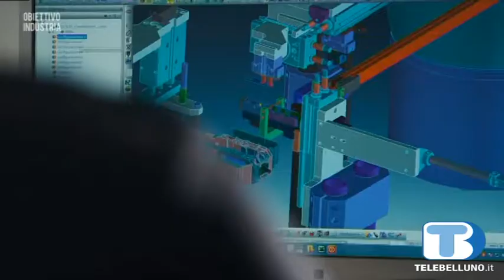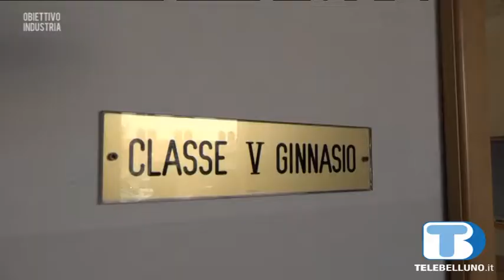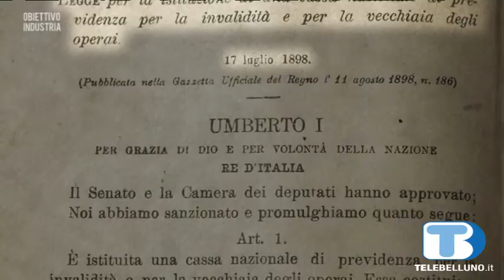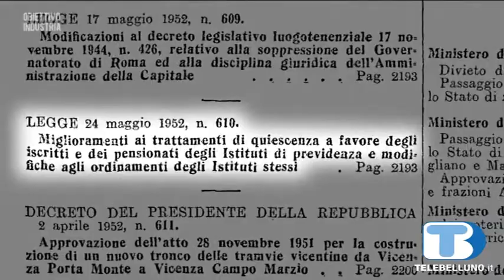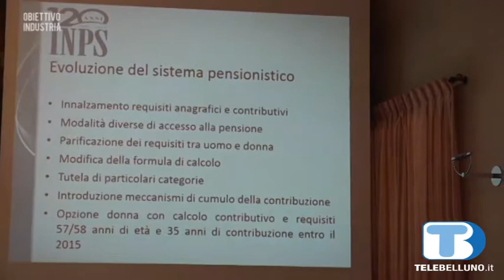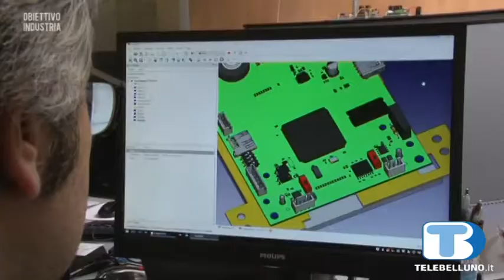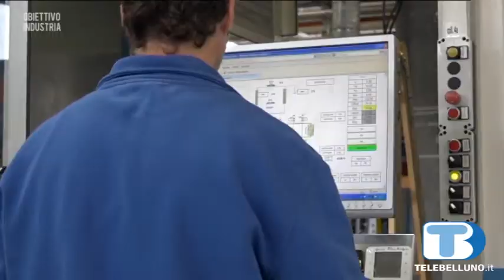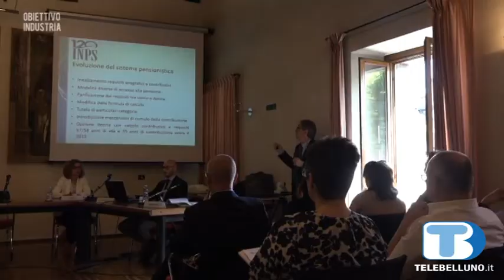Obiettivo Industria 18/06/18